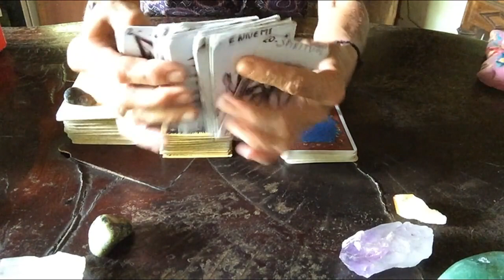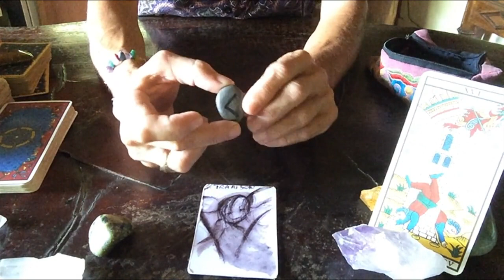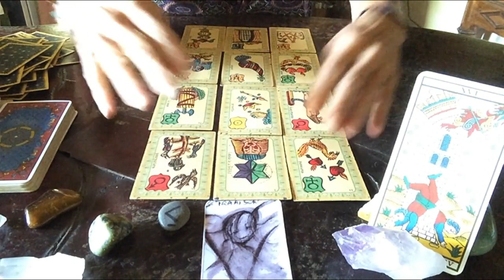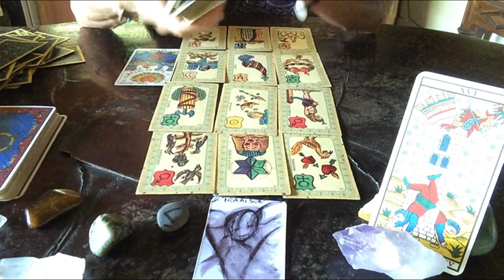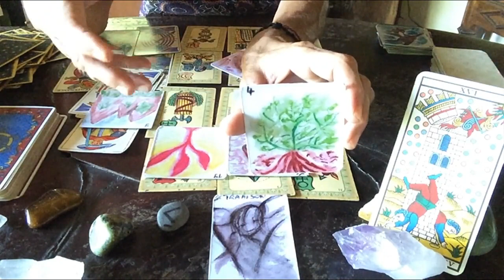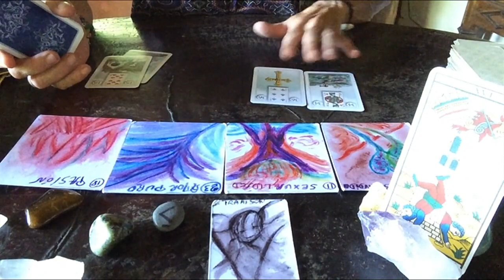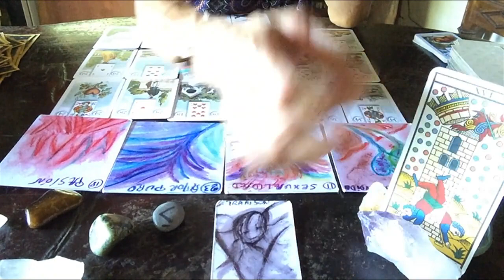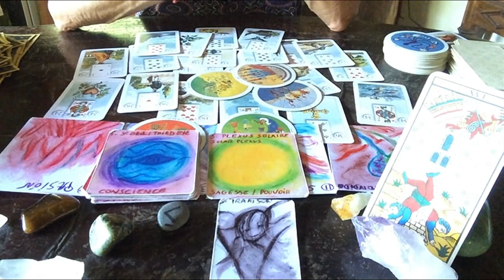Libra ♎️ noviembre 2020 ¡Genial! Te liberas🕊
Energías generales para libra ♎️ sol, luna y ascendente, noviembre 2020
Completa estas energías con el video del colectivo de noviembre🙌🏼
Muchas gracias